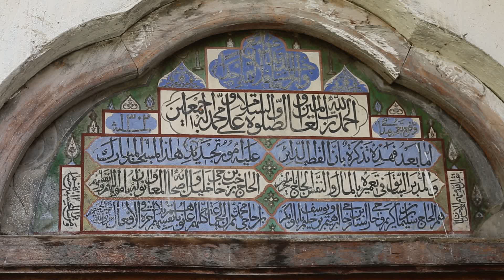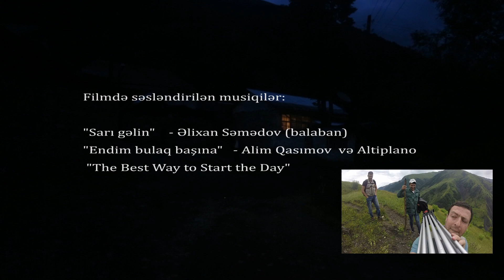SARIBAŞ ( Saribash ) - Film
Azərbaycan Respublikası, Qax Rayonunun Sarıbaş kəndi. Sənədli filmdə kəndin bir günü əks olunur.  Sarıbaşın  tarixi, folkloru, adətləri haqqında elə sarıbaşlılar məlumat verir.

İdeya və ssenari:  Nicat Qafuroğlu
Rejissor və operator: Tacəddin Asifoğlu
Operator assisenti: Saleh Ənnağıyev
Montaj rejissoru: Nicat Qafuroğlu

musiqi:
Sarı Gelin - İsmail Yılmaz - AHENK MÜZİK YAPIM DAĞITIM-İSMAİL YILMAZ
Endim Bulag Bashina/Son De Mayari - Altiplano & Siyavush Kerimi